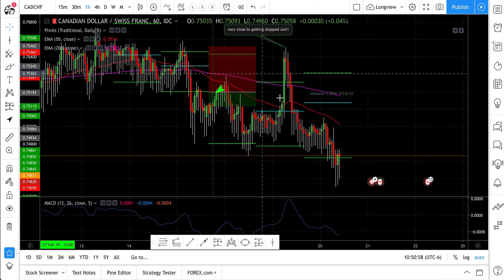Forex Chart Analysis for Beginners - CAD/CHF - Newsense Trading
Newsense Trading Class - Analyze the charts like a pro before you risk $1

Irek Piekarski Masterclass - Best trading class I've ever taken

Tradingview charts - Pro+ Version is worth the upgrade.